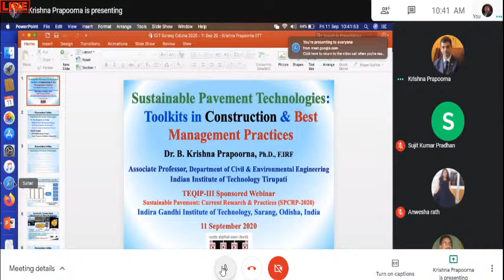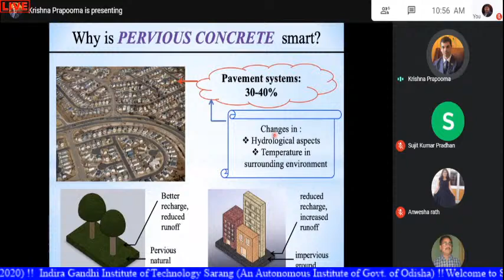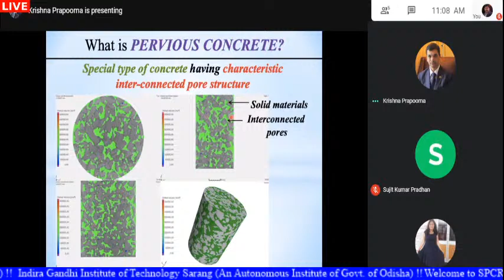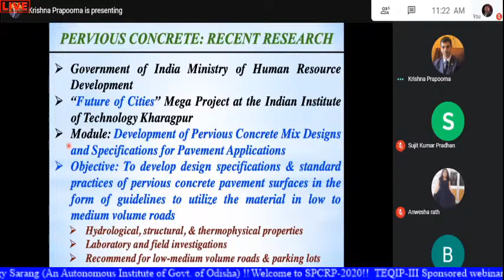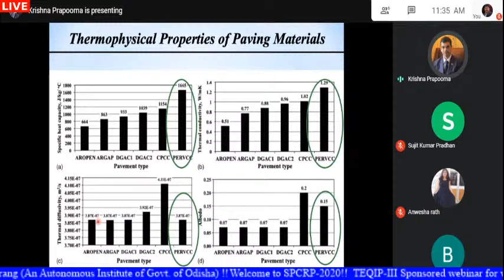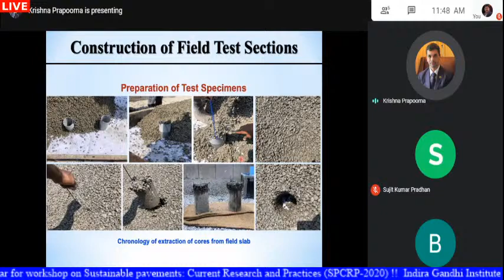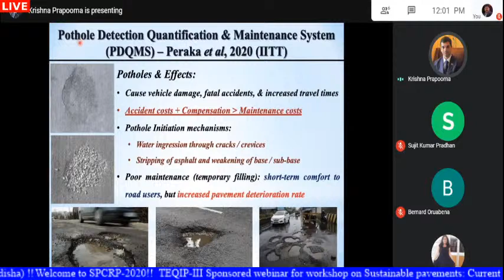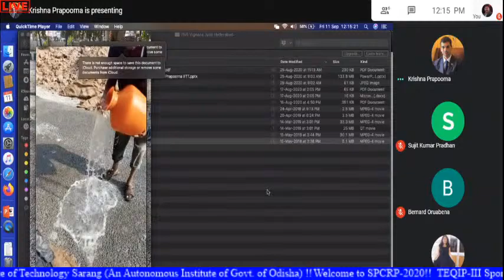TEQIP-III SPONSORED SUSTAINABLE PAVEMENT: CURRENT RESEARCH & PRACTICES (SPCRP-2020)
⏺About the Institution:
✅Indira Gandhi Institute of Technology (IGIT), Sarang was established in the year of 1982 and was managed directly by the Govt. of Odisha in the name of Odisha College of Engineering (OCE). Presently, the Institute is offering nine Under Graduate Engineering courses in Civil, Chemical, Electrical, Mechanical, Metallurgical & Materials Engineering, Electronics & Telecommunication, Computer Science Engg., Production Engg., Architecture; & two part-time Post Graduate Engg courses in Industrial Power Control & Drives, Environmental Sc. & Engg.; nine full time Post Graduate Engg courses / Master course Computer Sc.Engg., Electronics and Telecom. Engg, Geotech Engg. Transportation Engg, Mechanical System Design, Mett. & Materials Engg., Power Electronics & Drives, Power System Engg., Production Engg., Structural Engg., Master’s in Computer Application; besides five Diploma Courses in Civil, Electrical, Electronics & Telecommunication, Mechanical & Metallurgical & Materials Engineering.
⏺Department of Civil Engineering :
✅The department of Civil Engineering has been functioning as a full-fledged department since the inception of the institute catering primarily to the education of undergraduate, postgraduate, and research scholars.
⏺About Workshop :
Course on “Sustainable Pavement Current Research
& Practices, (SPCRP-2020)” to be hosted by the
Department of Civil Engineering, IGIT Sarang is intended to
assist the researchers and professionals mainly from academic
institutions, field engineers, scientific organizations, roads and
building works departments, constructing companies, and
other agencies of Indian country to share their knowledge and
to develop mutual training and research activities.
⏺Objective of Workshop :
✅ Provide technical background of paving technologies
and relate it with current practices to improve pavement
performance.
 Report on the most research advances and current
development in pavement materials and pavement
construction that deliver environmental and sustainable
benefits
🚩Coordinators:
🔰Mr.Sujit Kumar Pradhan
Assistant Professor

🚩Co-coordinator
🔰Mr Pratik Acharya
🔰Ms. Anwesha Rath
Assistant Professor
IGIT Sarang